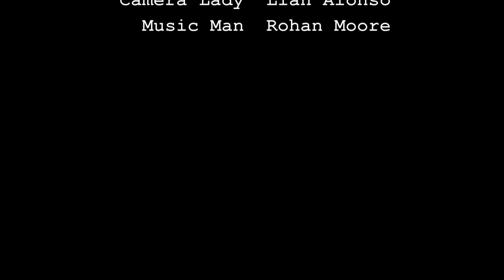The Lost Prince of Wall St.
A Bridget Barkan Story